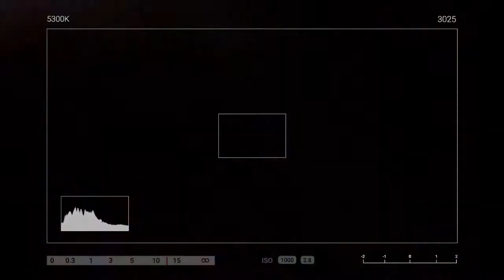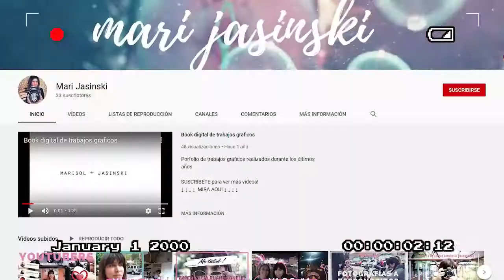👉ME MUDO DE MADRID A VALENCIA😝😝 VLOG //Cambio de Vida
hOLIS GENTE BEll@!!! 🙋‍♀️
🌟La aventura continua paro esta vez más cerca de la playa!
¡Nuevas historias con sabor a sal y arena nos esperan, y muchos sitios por conocer!!!
Les comparto lo que fue literal mi mudanza junto a mi amiga que se puso la diez para irnos de Madrid a Valencia!!!
La verdad que no he vivido muchas mudanzas, ustedes? Cuentenme sus experiencias que me gustaría saber???

👉REGALAME UN LIKE Y UN COMENTARIO DE AMOR!!🐥
 ¡Espero que os guste! ❤